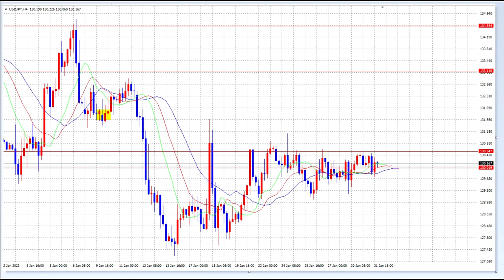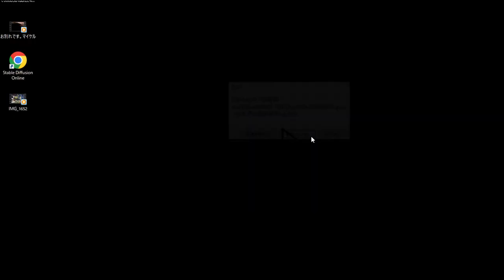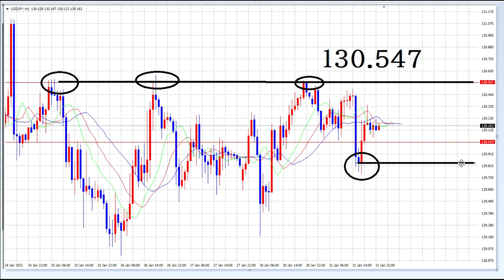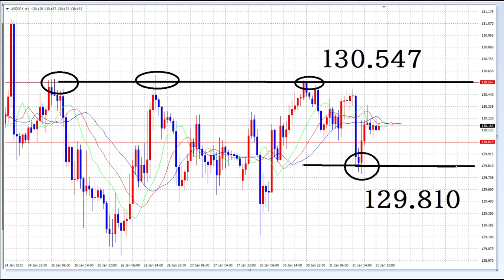【FX】レンジ設定：値は１３０．５４７から１２９．８１０